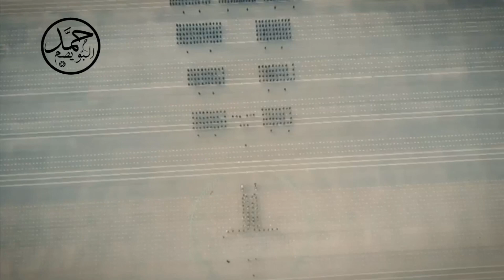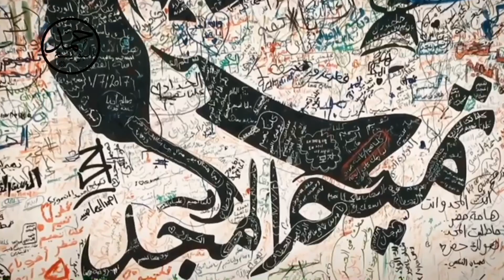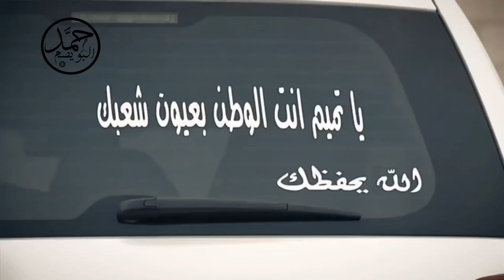خلك سماء انت قطري - كلمات واداء صالح ال مانعه 🇶🇦 ( حصرياً )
لطلب المونتاج او الاستفسار او نشر جديدك .
في صفحة حمد البويصم تواصل معي .. عبر

‏snapchat : u . x 6 6 6

‏‎' استلم الجديد .. 🔥 !

‏‎تكفى انشر الشيله عند ربعك وقروباتك لاهنت 📲 )

‏‎~ ولاتنسى تشغل (🔈 ) الجرس علشان تشوف كل جديد وحصري

( خلك سماء خلك سماء انت قطري )

🔸 كلمات 🇶🇦 :
‏صالح ال مانعه  | " 📝
‏‎   ‏🔸آداء 🇶🇦 :
‏صالح ال مانعه | " 🎤
‏🔸 تصميم:
‏حمد البويصم |🎥"
حمد البويصم الرسميه .
‏‎رابط سناب المصمم حمد البويصم .

‏‎  .⚠️ ملاحظه ⚠️

‏‎اذا كانت لك اي شيله في قناتي وماتبيها في قناتي لاترفع شكوى و تضرني اتمنى تجيني ف (  السناب  ) او بلغني فالتعليقات ' وانا احذف الشيله المخصصة لك